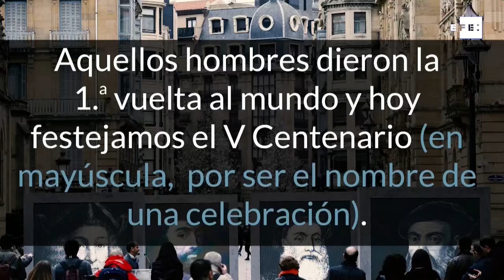Fundéu BBVA: circunnavegación de la Tierra, claves de redacción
Madrid, 8 ago (EFE).- Con motivo del quinto centenario de la primera circunnavegación de la Tierra o primera vuelta al mundo, se ofrecen a continuación una serie de claves para una adecuada redacción de las informaciones relacionadas:
1. "Circunnavegación"
En este centenario se conmemora la primera vuelta al mundo, lo que se consiguió al "circunnavegar" la Tierra también por primera vez. Se emplea el sustantivo "circunnavegación" porque significa 'acción y efecto de circunnavegar', voz esta última que es, según el Diccionario académico, 'dicho de un buque dar la vuelta al mundo' y 'navegar alrededor de un lugar'.
Se recuerda, además, que lo adecuado es escribir estas palabras manteniendo la doble ene: "circunnavegación", "circunnavegar".
2. "Centenario"
El sustantivo "centenario" se escribe, como norma general, con minúscula inicial, ya que se trata de un nombre común. Sin embargo, se escribe con inicial mayúscula cuando forma parte del nombre propio de una celebración, como en "Se celebra el V Centenario de la Primera Vuelta al Mundo" o "Se conmemora el V Centenario de la Circunnavegación de la Tierra".
Además, el numeral de estas expresiones puede escribirse con letras ("quinto centenario"), con números romanos ("V centenario") o con ordinales ("5.º centenario").
3. Números cardinales y ordinales en los aniversarios
Aunque en los números menores de veinte lo habitual era emplear el ordinal, la "Nueva gramática de la lengua española" señala que "se ha integrado en el español general de hoy la tendencia a usar los cardinales con el valor de los ordinales", por lo que en los nombres de aniversarios, celebraciones o acontecimientos pueden utilizarse tanto unos como otros ("500.º aniversario" / "quingentésimo aniversario" o 2500 aniversario" / "quinientos aniversario").
4. "De Magallanes"
En los apellidos españoles, franceses, neerlandeses o portugueses que llevan preposición, esta se escribe con minúscula cuando se cita el nombre y el apellido ("Fernando de Magallanes"), pero con mayúscula cuando solo se mencionan el apellido con la preposición: "De Magallanes".
5. "Elcano", escrito en una sola palabra
El nombre del marino que completó la primera vuelta a la Tierra en la expedición que emprendió con Fernando de Magallanes es "Juan Sebastián Elcano", con "Elcano" escrito en una sola palabra (no "El Cano").
6. Los puntos cardinales, con minúscula
Los puntos cardinales se escriben con inicial minúscula, salvo cuando forman parte de un nombre propio ("América del Sur"). De este modo, en frases como "Navegar siempre hacia el oeste hizo posible la primera circunnavegación de la Tierra", lo adecuado es escribir "oeste" con minúscula.
Del mismo modo, cuando "oriente" y "occidente" se emplean como equivalentes de sus respectivos puntos cardinales, se escriben con inicial minúscula, pero con mayúscula cuando aluden a los países o las zonas geográficas que representan, como en "Buscaron una nueva ruta hacia Oriente navegando por occidente".
7.